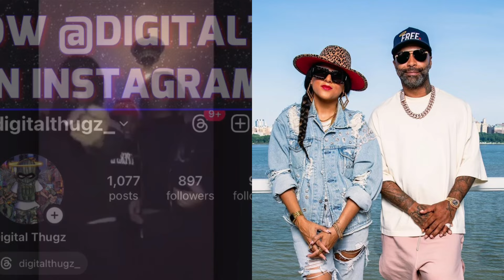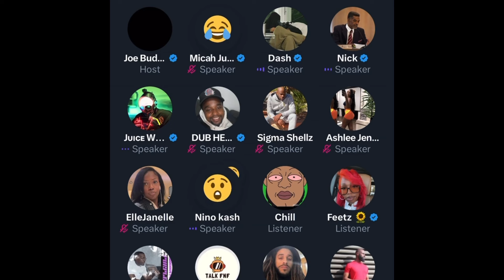Joe Budden Fans GO TO WAR For His Love On CLUBHOUSE ! | Joe Budden Podcast